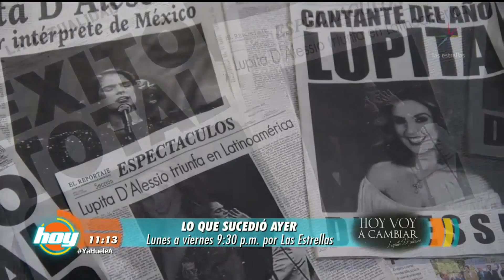Hoy voy a cambiar | Resumen y avance 29 de agosto | Hoy - Televisa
Este martes en 'Hoy voy a cambiar'... Lupita toma la decisión de seguir adelante con su carrera, pero eso le costará su matrimonio con José  y dejar de ver a sus hijos, ¿Podrá con ese dolor? Hoy, 09:30 pm # ConlasEstrellas

‘Hoy voy a cambiar’, es la historia de una mujer que desde pequeña trató de escapar a toda costa, del mandato de su padre: convertirse en una cantante exitosa. Al ver que no podía huir de aquél designio, cayó en un proceso de autodestrucción que la llevó a los peores excesos, relaciones destructivas, víctima de fraudes, cárcel, drogas y los más bajos escándalos.